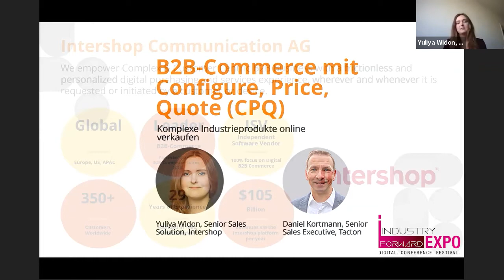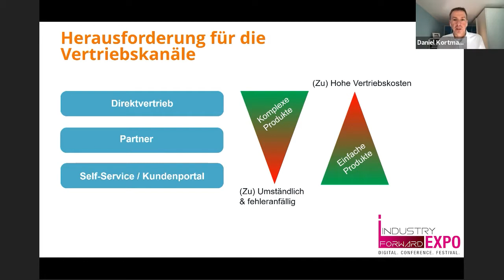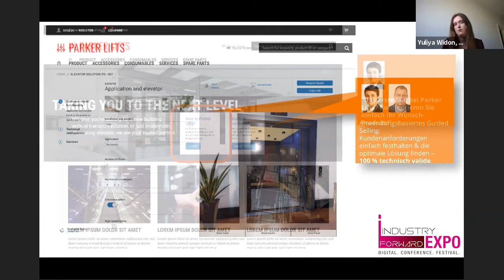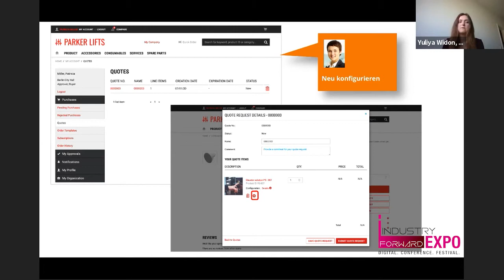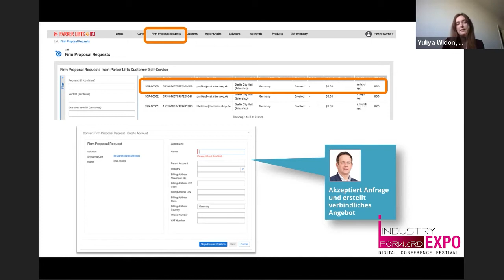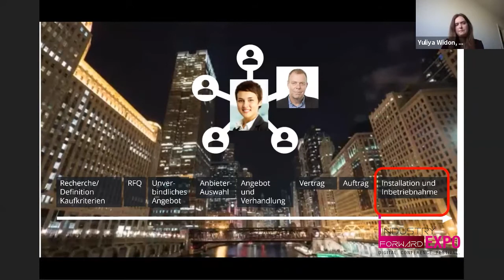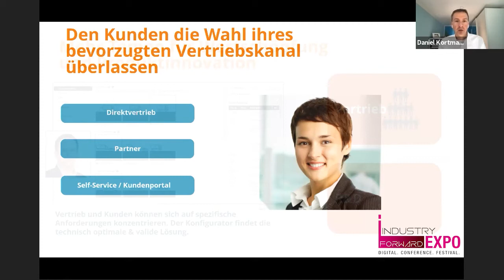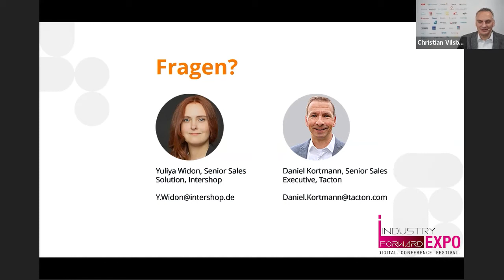Über E-Commerce hoch komplexe Industrieprodukte verkaufen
Yuliya Widon, Sales Solution Engineer bei Intershop Communications AG
& Daniel Kortmann, Senior Sales Executive bei Tacton auf der INDUSTRY.forward EXPO:

Industriegüter online shoppen? Kein Problem, solange es um Ersatzteile und Verbrauchsmaterialien geht. Aber E-Commerce für komplexe kundenspezifische, maßgeschneiderte Produkte? Erfahren Sie, wie Sie hochvariable Produkte kundenfreundlich und effizient online verkaufen und Self-Service-orientierte B2B-Käufer überzeugen und gewinnen.